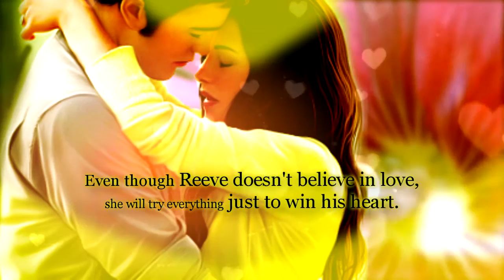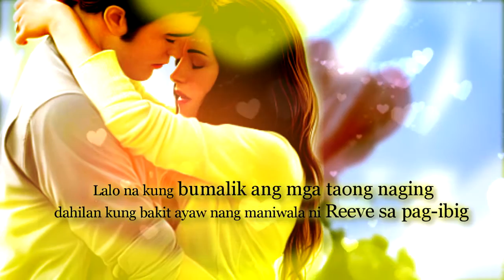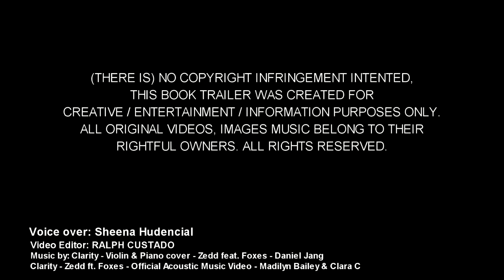Wifely Duties by FrustratedGirlWriter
"Nagseselos ako, Agatha.
Oo na!
Nagseselos ako kasi ayokong mawala ka sa'kin.
Nagseselos ako kasi ayokong maisip mo na mas masaya kang kasama siya kaysa sa'kin.
Nagseselos ako kasi natatakot akong iwan mo 'ko...Agatha, nagseselos ako kasi... kasi mahal kita."

-Reeve, Wifely Duties Book 3